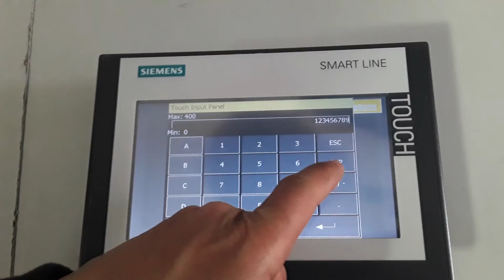CO21100019 MARCA:SIEMENS TIPO: 6AV6648-0CC11-3AX0